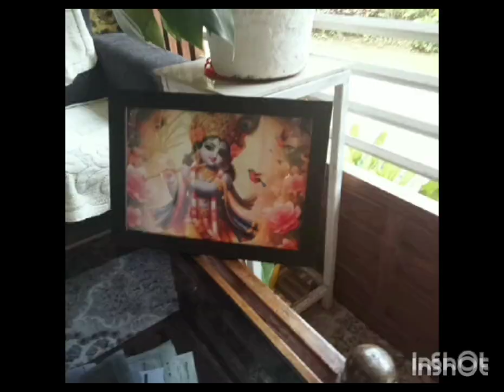മൈ വർക്ക്🥰 കസ്റ്റമർ ഹാപ്പി👌👌